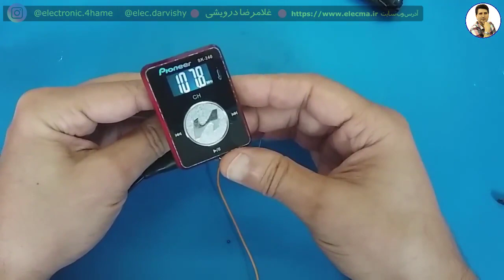اف ام پلیر(fm player )روشن نمیشه؟! مسیر ورود ولتاژ قطع شده... همین..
اف ام پلیر ( FM player ) دستگاهی هست که روی موج اف ام فرکانس رو ارسال میکنه. غالبا این دستگاه ها نمی سورند  مگر اینکه اتصال ایجاد بشه. یک فیوز در مسیر ولتاژ باطری خودرو هست که این فیوز بیشتر اوقات دچار مشکل میشه. ابتدا فیوز رو چک کنید و اگر همچنان مشکل داشت دستگاه رو باز کنید و تست های اولیه رو انجام بدین.

من چندین دوره آموزشی  هم دارم که با قیمت بسیار مناسب میشه تهیه کرد. با این کار کمک بزرگی به من می کنید تا بتونم این آموزش ها رو ادامه بدم.
بهترین کار در الکترونیک يادگيري تحلیل مدارات هست. هر چه زودتر شروع کنید زمان بیشتری خواهید داشت. همین الان شروع کنید.

وب سايت ما براي تهيه دوره ها

دوره هاي آموزشي ما عبارتند از:

1) تحليل منابع تغذيه سوييچينگ بر اساس مدار و شماتيک
2) تحليل برد مدار محافظ برق بر روي نقشه و شرح اصول کار مدار
3) تحليل مدار پاور کامپيوتر. تحليل کامل 4 نقشه مختلف با انواع اي سي هاي موجود
4) ساخت منبع تغذيه متغير با جريان بالا و پايين (با تناسب ترانزيستور)
5) نصب فلش پلير در پخش خودرو به صورت اصولي به همراه ساخت مدار سيگنال بدون تغيير در مدار پخش
6) بررسي و تحليل مدار شارژر باطري خودرو
7) بررسي علمي و عملي اينورتر جوشکاري يا دستگاه جوش
8) دوره آموزشي آمپليفاير خودرو
9) دوره آموزشي اينورتر برق 220 ولت

معرفی مدار : 00:00
جدا سازی بخش فندکی : 01:13
تست بخش فندکی :  03:02
جدا سازی بخش پخش کننده : 03:53
تست دستگاه : 05:53